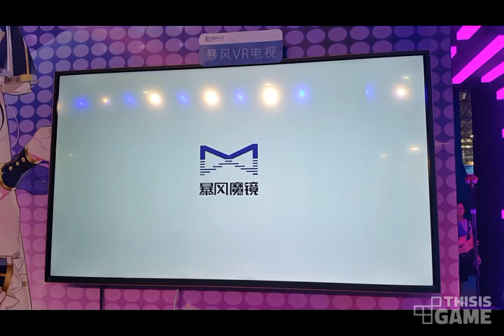[폭풍마경] 오디션VR